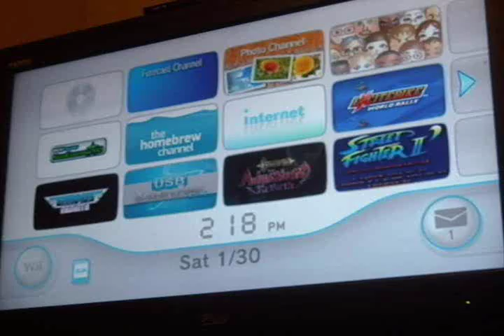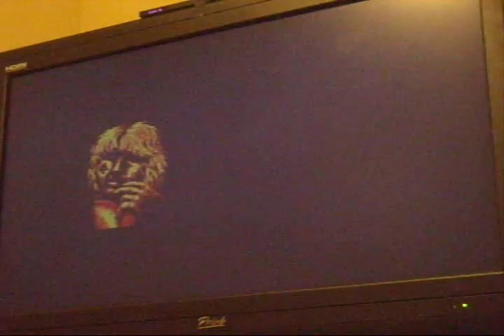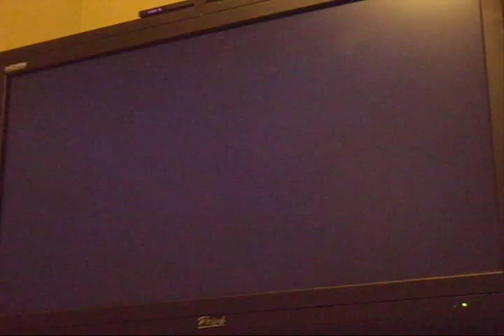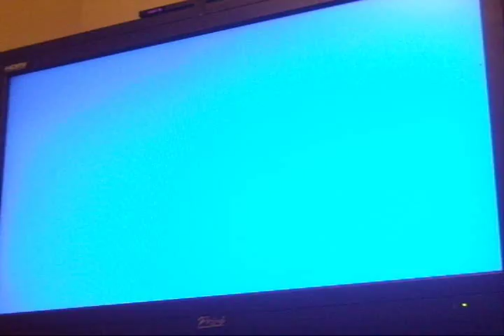Nintendo Wii Gameplyas - Street Fighter II Special Champion Edition (Wiiware)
Street Fighter II Special Champion Edition on Wiiware, was originally for Sega Genesis, brings back a lot of memory, watch me suck at the game lol